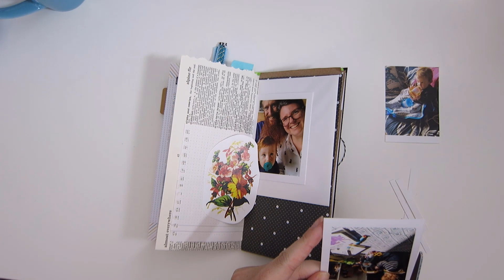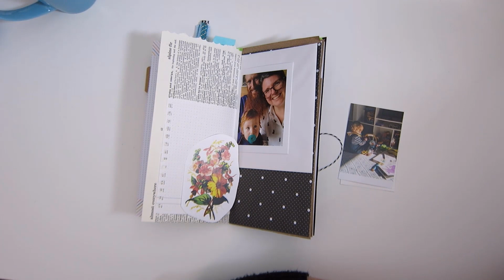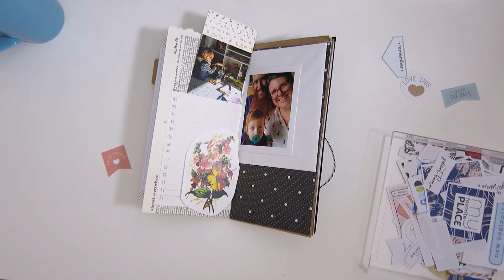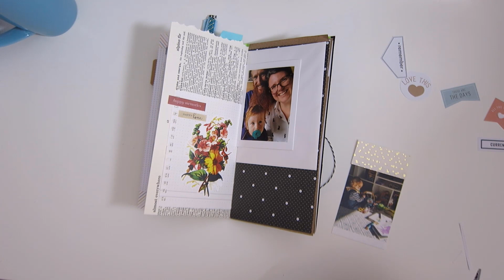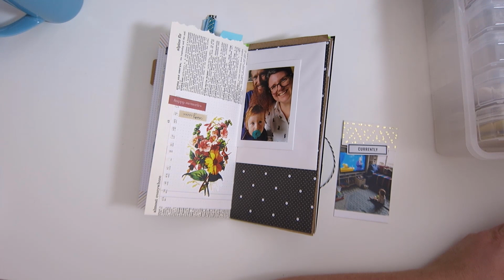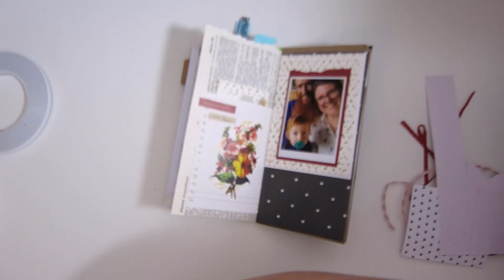Process Video #70: Junk Journal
I make a little pocket with a piece of paper from the journal. With two photos I make a little tag to stick in the pocket. On the left side of the page I tape down a paper for the background. I stick down my photo and add some decorative ribbon.